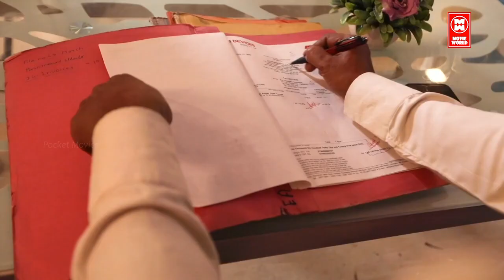ಇಂತಹ ಮದುವೆ ಯಾರಿಗೂ ಆಗುವುದಿಲ್ಲ | The New Web Series | Crime Stories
ಇಂತಹ ಮದುವೆ ಯಾರಿಗೂ ಆಗುವುದಿಲ್ಲ | The New Web Series | Crime Stories | NEW CRIME STORY | Kannada Crime Scenes

|| ANTI-PIRACY WARNING ||
*COPYRIGHT PROTECTED*